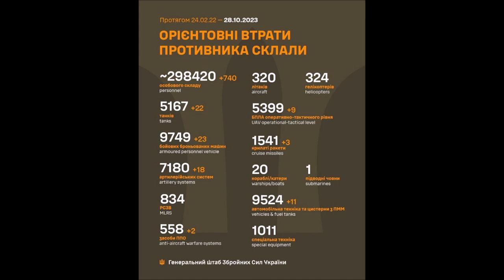Ukraine Update October 28-29 2023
Filling Davy's Locker Edition.
Day 612.
00:12 Big Picture.
00:52 Dnieper Front.
01:03 Zaporizhzhia Front.
01:31 East Front Donetsk
02:05 Bakhmut Area/Oskil Border Front.
02:17 Northern Border.
02:27 Black Sea.
02:39 Ukraine World Related.